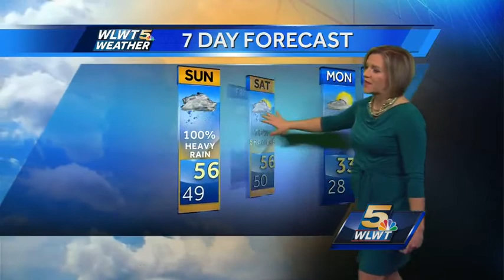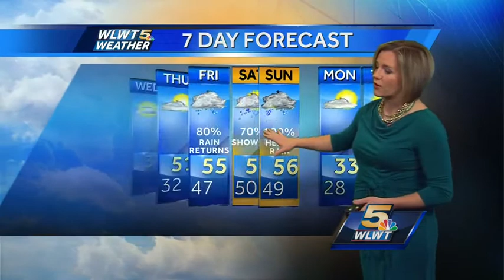One More Chilly Day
The big warm up arrives tomorrow.